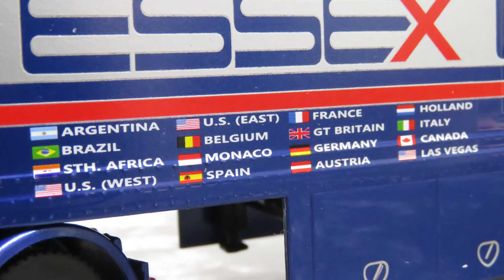F1 Truck - Volvo F89 - Essex Lotus Racing Transport - 1:43 model trucks review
Does anyone remembers to this truck?

Product code: IXO TTR021